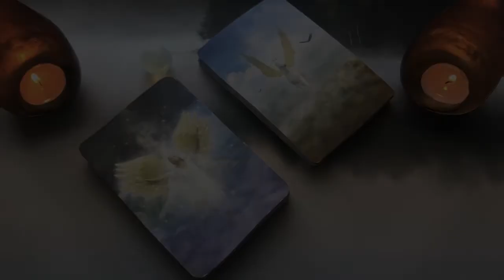INTRO - WZMOCNIENIE AURY na 9-15 listopada dla wszystkich znaków zodiaku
WIADOMOŚĆ WZMOCNIENIA AURY na 9-15 listopada
POCZĄTEK CZYTANIA: 03:40

Horoskop auryczny, czytanie ogólne, wiadomość.
Karty:  Diana Cooper Spojrzenie Anielskie
Diana Cooper Karty Jednorożców